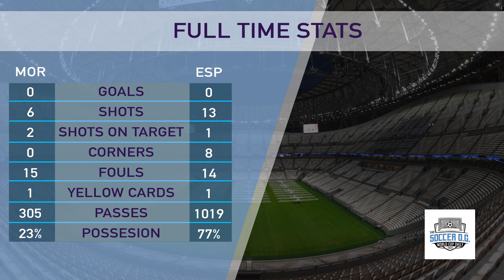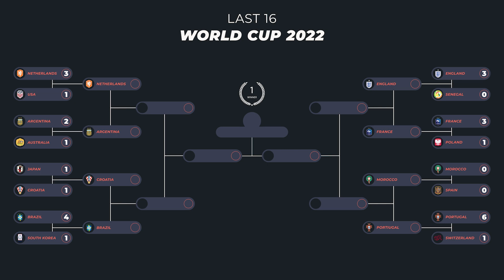Biggest Day at World Cup - Portugal & Morocco illuminate. Tony Cherchi joins the Show -The Soccer OG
The Soccer OG has Tony Cherchi from "Lo Mejor Del Mundial" join the show. He helps break down Morocco and Portugal's victories as they round out the quarterfinals at worldcup2022